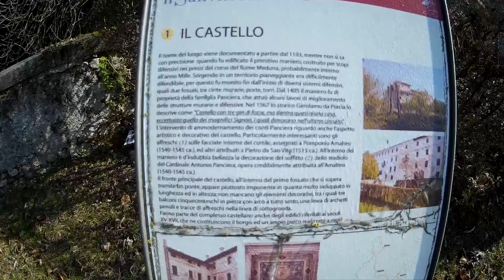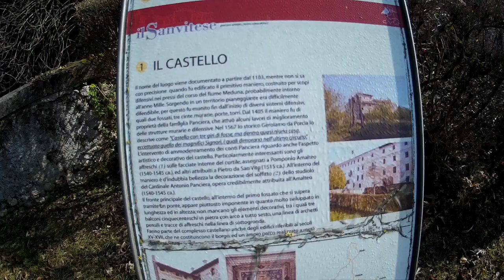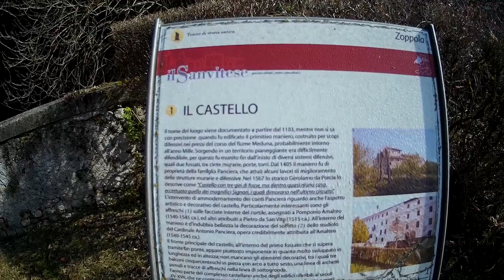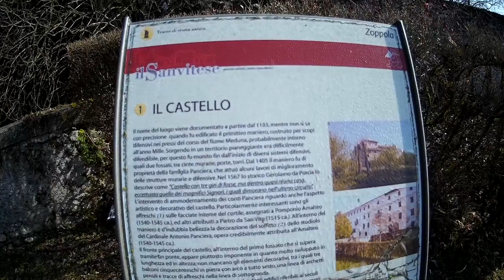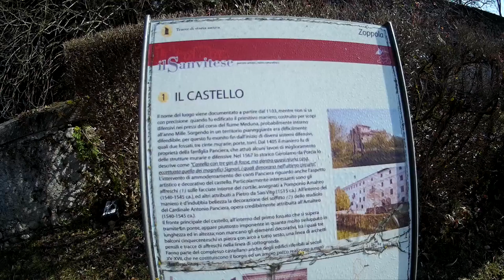замок италия zoppola